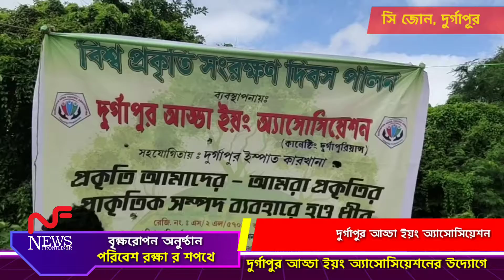বৃক্ষরোপন অনুষ্ঠানে দুর্গাপুর আড্ডা ইয়ং অ্যাসোসিয়েশন দুর্গাপুরে